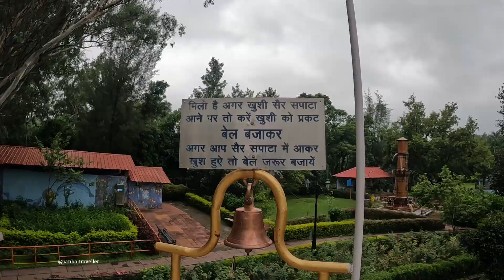Sair Sapata | The Famous Theme Park In Bhopal |🇮🇳@Unseen_Walks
Bhopal - The capital of Madhya Pradesh, Bhopal is full of beauty in itself, there is a lot to see and visit here, but we have brought you a tour where you can go and admire the beauty as well as click amazing pictures, besides this, no matter what age you are, you will not feel bored coming here.